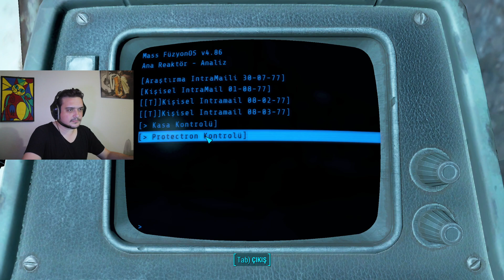Fallout 4 Ana Hikaye Türkçe Gameplay #9 |Berilyum Karıştıcısını Bulduk..!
Sevgili Dostlar Yeni Bir Seriyi Ekranlarınıza Taşımaktayım Umarım Keyifle İzlersiniz İYİ SEYİRLER DİLERİM...

Bethesda tarafından geliştirilen dördüncü oyun Fallout 4 nükleer savaştan 200 yıl sonra kabile barbarlığına inen bir dünyayı keşfetmek için sığınağınızdan dışarı çıkmanızı sağlıyor. Hayatta kalanlar, mutasyonlar ve girişimciler için her türlü fırsatla dolu bir kıyamet sonrası dünya ile tanışın.